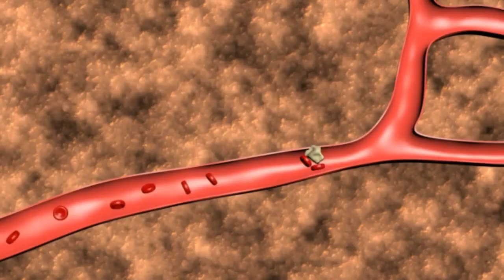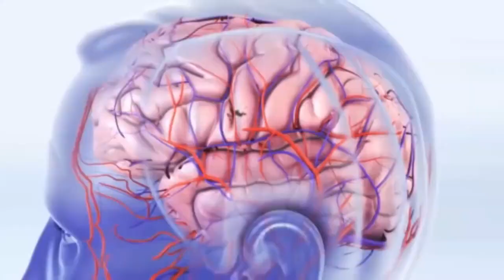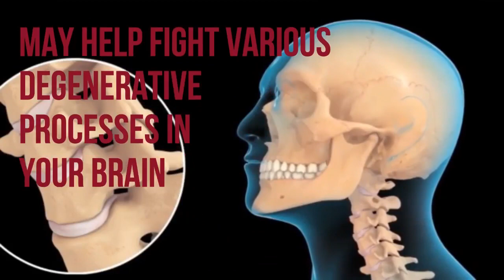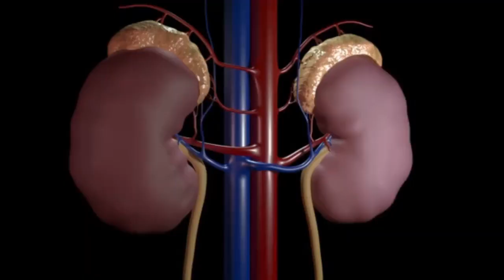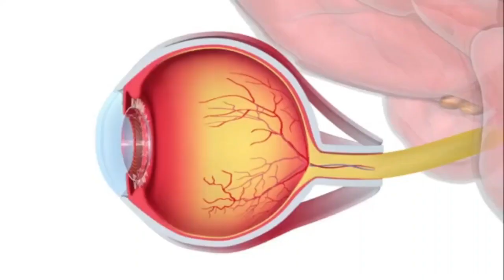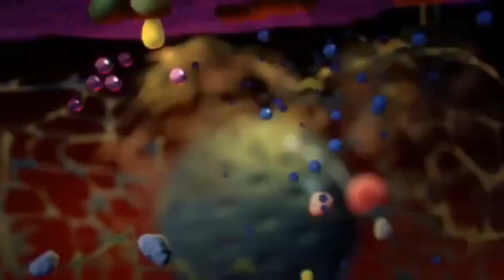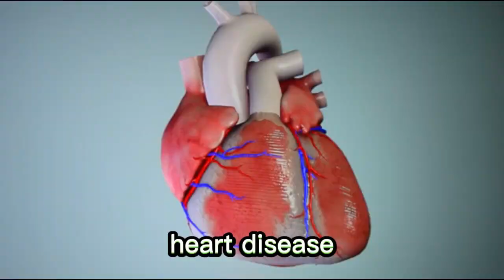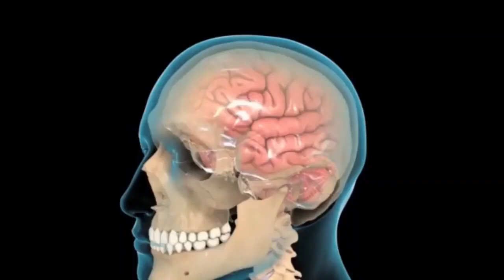11 Shocking Health Benefits Of Turmeric Daily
The spice known as turmeric may be the most effective nutritional supplement in existence.

Many high-quality studies show that turmeric has major benefits for your body and brain. Curcumin is the main active ingredient in turmeric. It has powerful anti-inflammatory effects and is a very strong antioxidant.